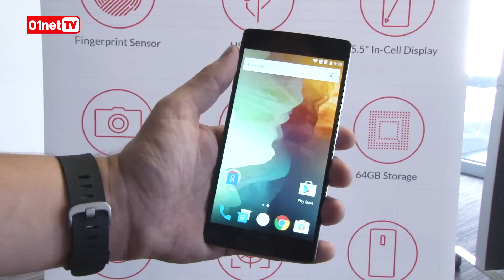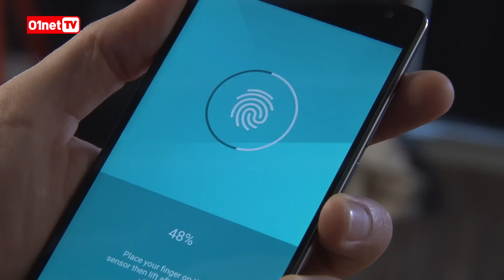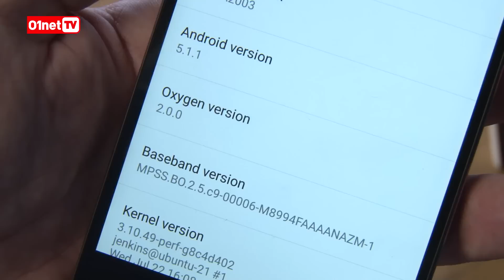Prise en main du OnePlus 2 : nos premières impressions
Le OnePlus 2 a été annoncé il y a seulement quelques jours et nous avons la chance de pouvoir le prendre en main pour vous donner nos impressions. Qu'est-ce qui change par rapport au OnePlus One, est-il plus performant, plus beau, plus léger, plus tout ? Voici notre avis dans cette vidéo.